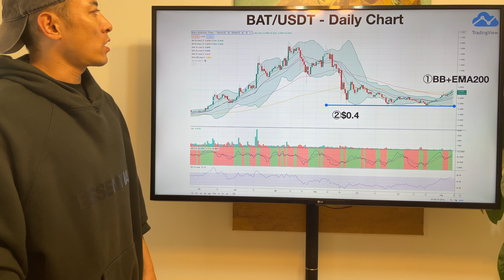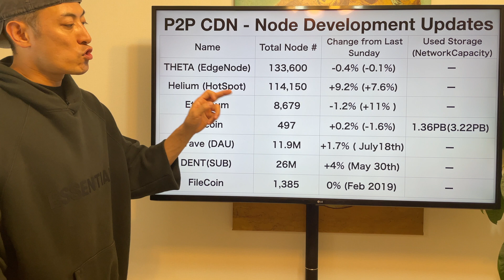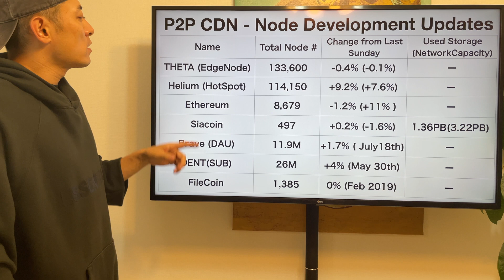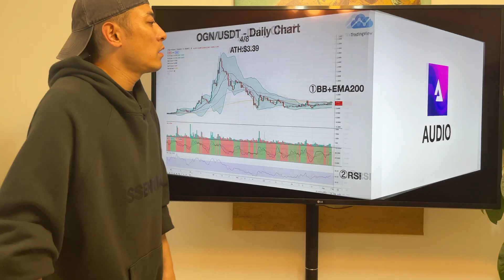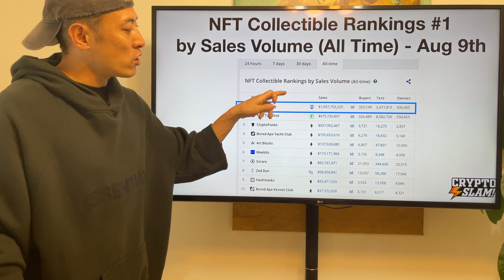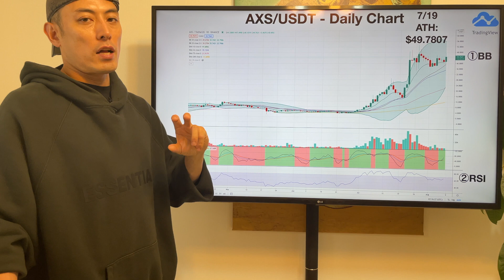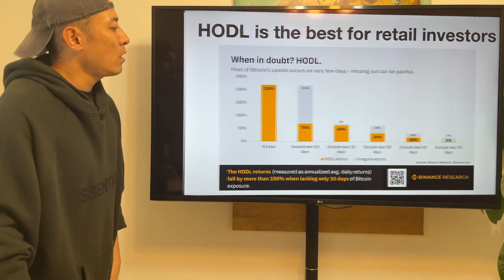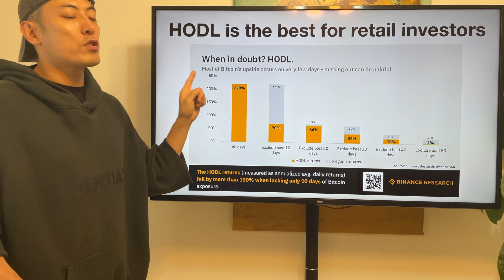Bull or Bear? - BAT, AUDIO, OGN, AXS - Aug 11th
19Lyu55M7dE7LoE9bDtkYUMSSo9HA34x4w

0x8E396fE6D9DF422C69deCCdd4b0E4f4867Fc4F63

0x8E396fE6D9DF422C69deCCdd4b0E4f4867Fc4F63